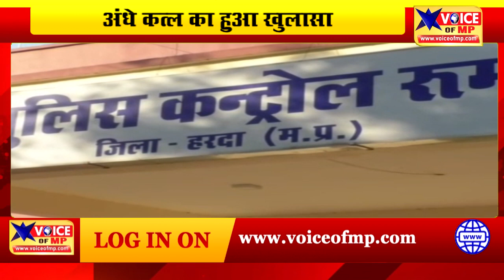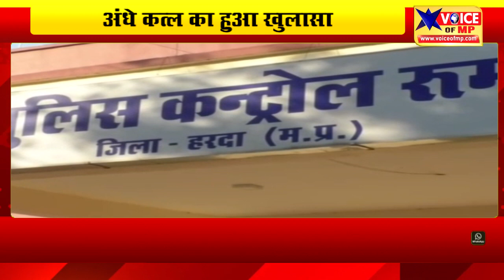अंधे कत्ल का हुआ खुलासा, बेटरी चोरी के शक मे हुई थी हत्या, जनपद अध्यक्ष का पति निकला कातिल